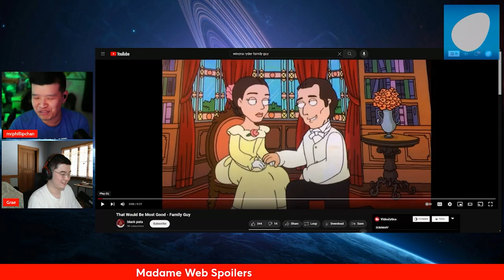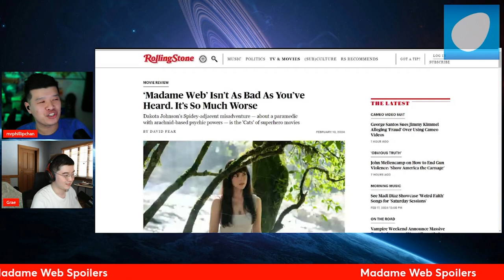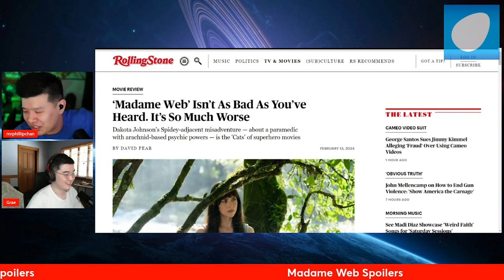Madame Web is One of the Movies of All Time!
In this segment, Project Eggroll reviews Madame Web. One of the Movies of All Time. Not even Syndey Sweeney could save this disaster of a $80 Million budget film!